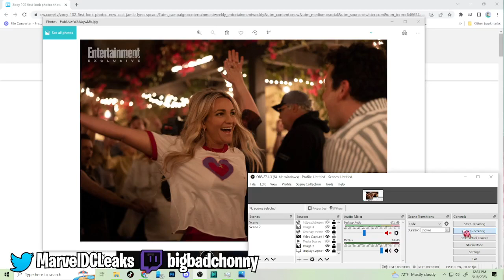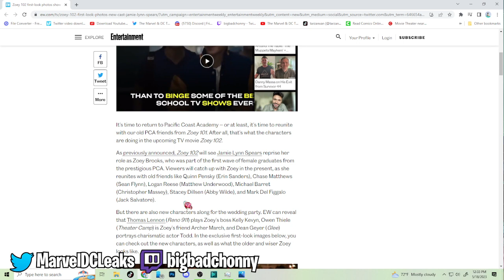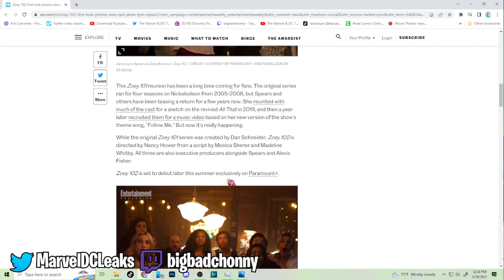Zoey 102 Teaser Trailer + Plot Explained!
Producer: Jake
Writer/Host: Jake
Post Production Supervisor: Bochonny H.